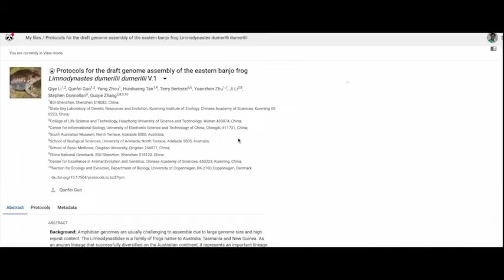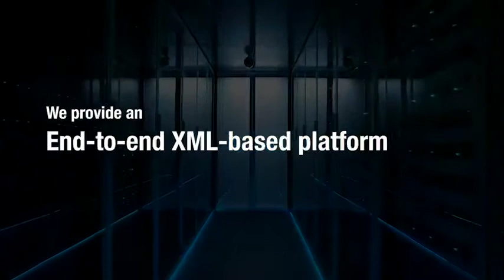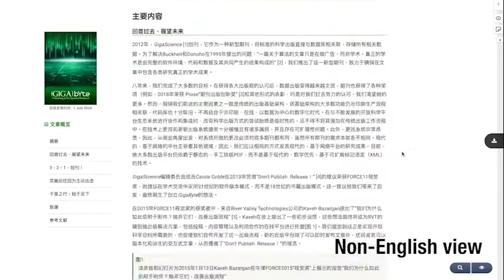Opening the final barriers in Open Science. Submit your data and software to GigaByte.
Opening the final barriers in Open Science, GigaByte is the new journal from GigaScience Press. The GigaByte team will show you the interactive features, integrated data handling, and novel ways of viewing research that is opened up the our new end-to-end XML platform developed by River Valley Technologies.